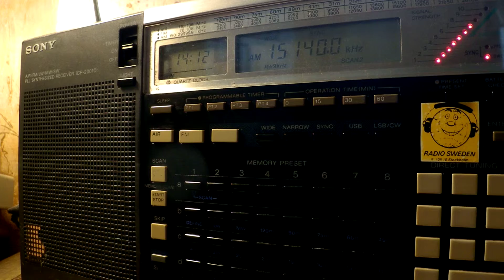25 03 2017 Radio Sultanate of Oman in English to WeEu 1411 on 15140 Thumrayt